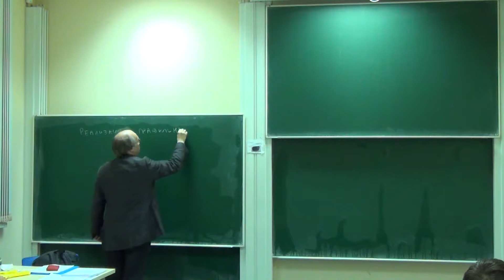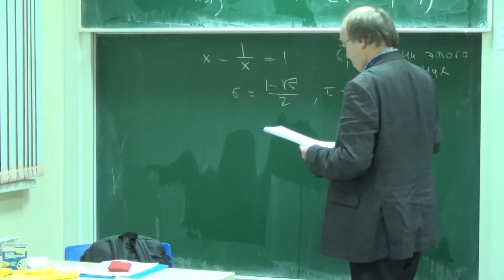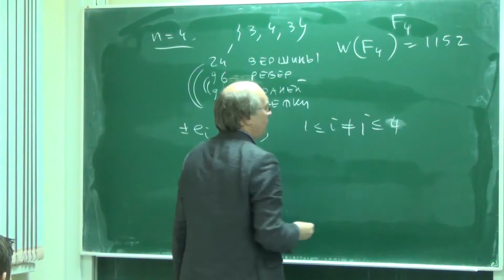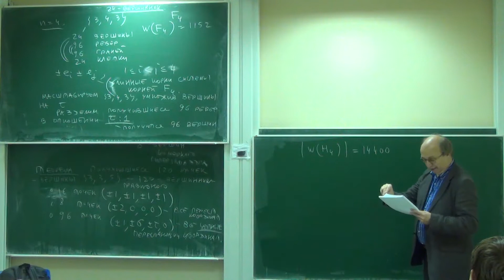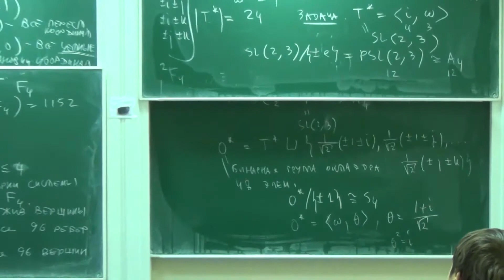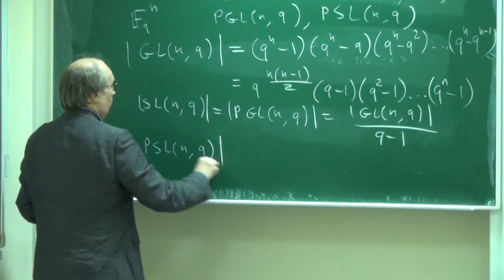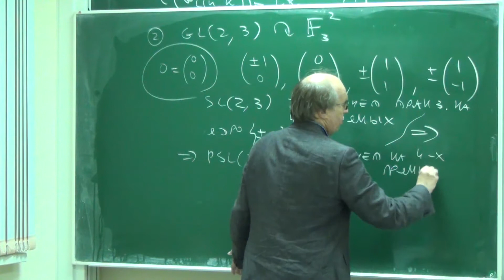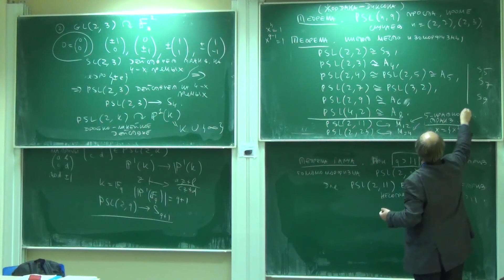Лекция 2 | Исключительные объекты в алгебре и геометрии | Николай Вавилов | Лекториум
Лекция 2 | Курс: Исключительные объекты в алгебре и геометрии | Лектор: Николай Вавилов | Организатор: Математическая лаборатория имени П.Л.Чебышева